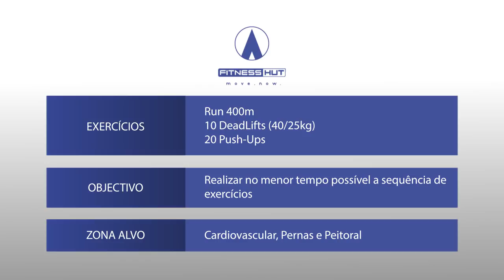WOW by FITNESS HUT - desafio semanal - 02-04-18